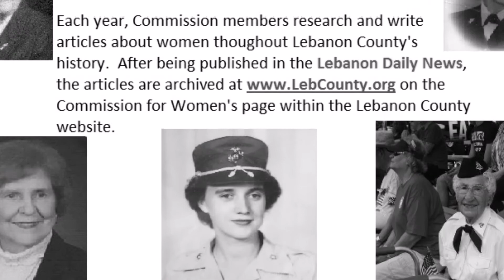Women's Commission Review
The Lebanon County Women's Commission captures women's history. This brief video shares some of the Women who have gone through our ranks, participated in projects, and supported other women.